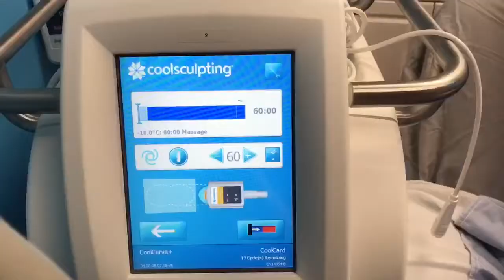CoolSculpting Demo - Bra Fat and Arms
Check out how CoolSculpting and help eliminate stubborn fat in your arms and back!